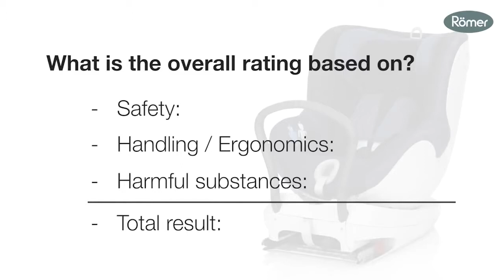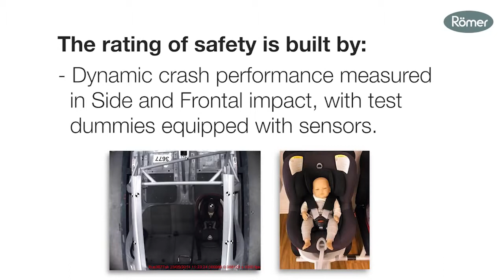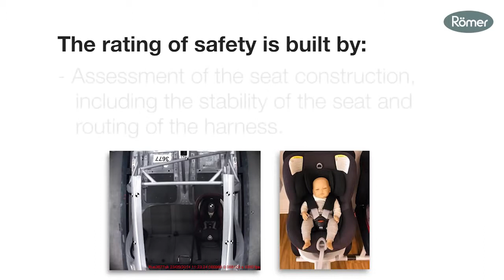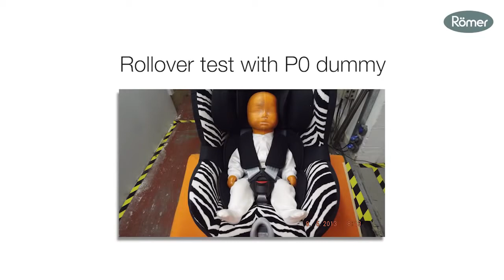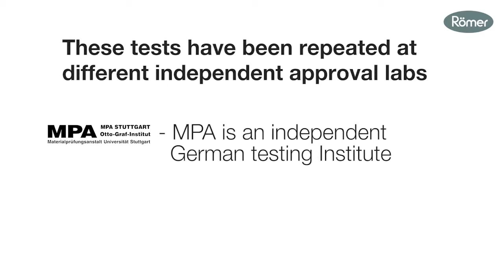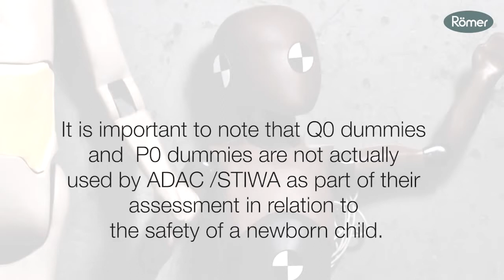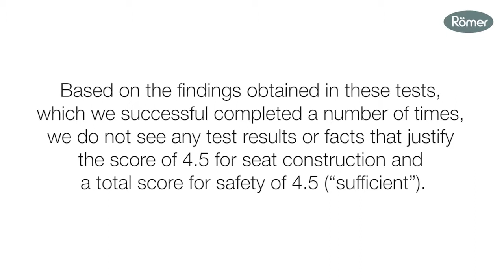Britax Römer Dualfix | комментарий к краш-тесту (EN)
Официальный комментарий компании Britax Römer к краш-тесту автокресла Dualfix.